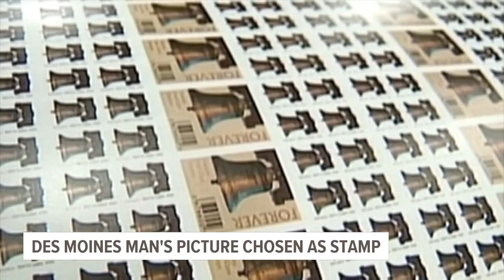DMPS communications director's photo chosen to be on USPS stamp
This summer, you can send your mail off with a piece of the Iowa State Fair.

A Des Moines photographer's picture of the fair was recently chosen to become a USPS stamp.

In his day job, Phil Roeder serves as the Director of Communications and Public Affairs for Des Moines Public Schools, but one of his lifelong passions is photography.